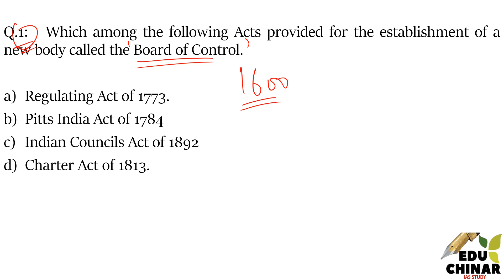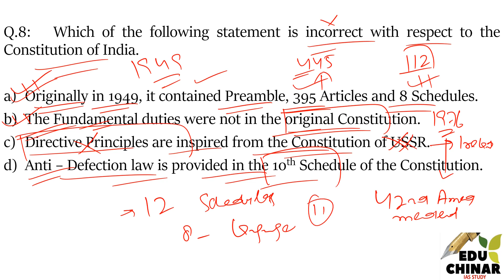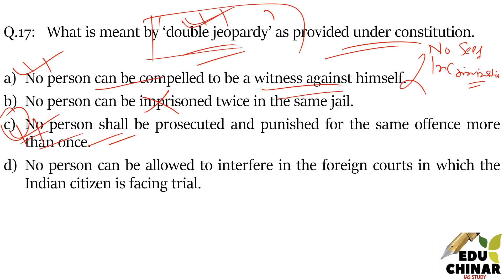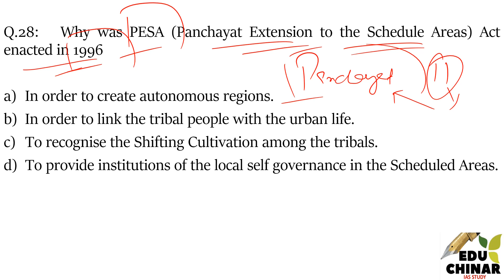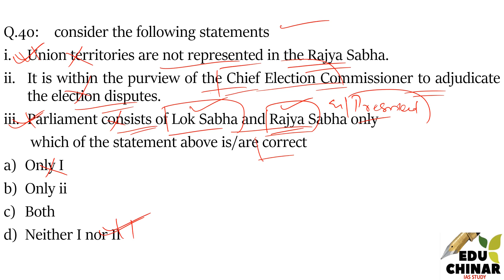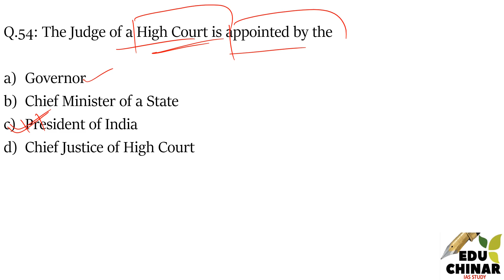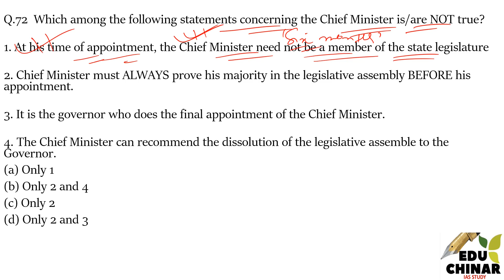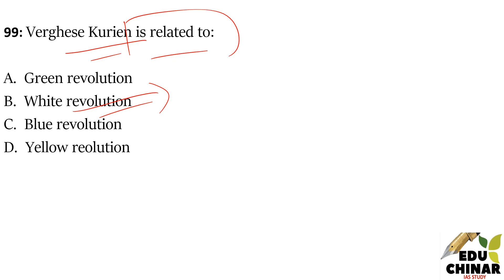Indian Polity | 100 Must read MCQ's |for IAS Prelims and other competitive Exams| Part I